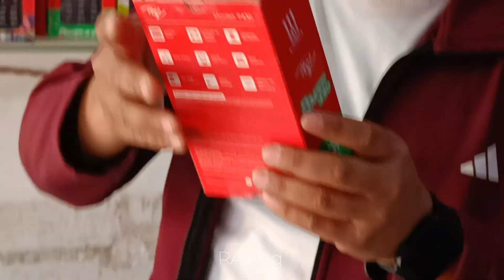HOLI comedy video!! selling mobile phone !! vlog#97!!holi comedy uttrakhand nainital(RA.Vlog)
HOLI comedy vidio !! vlog#97#uttrakhand padhai nainital(RA.Vlog)

Edit by Rizwan Ahmad
Edit app VN editor
present by Rizwan Ahmad

@Riwan Ahm